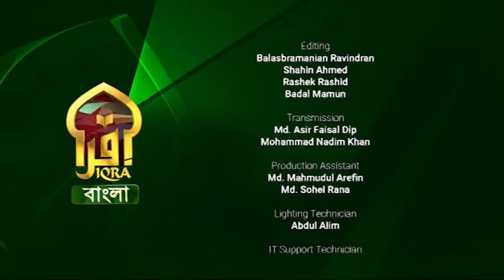Islamic Q&A with Iqra II Mufti Abdul Muntaqim II 17102022